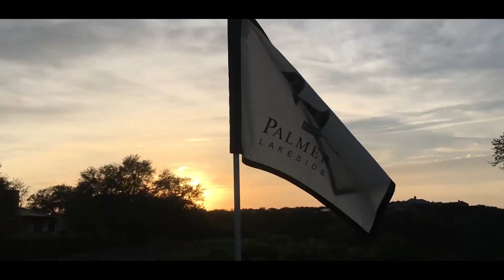GoPro - Texas Edit 2017 (Hero 5 Black)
Fun trip to Texas last April.

Chris Mood - @christopher_mood1